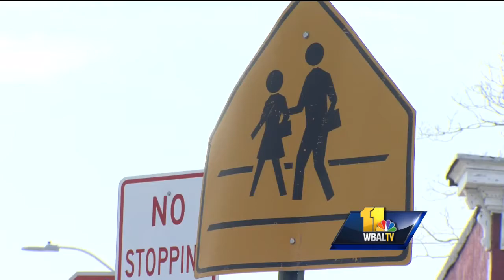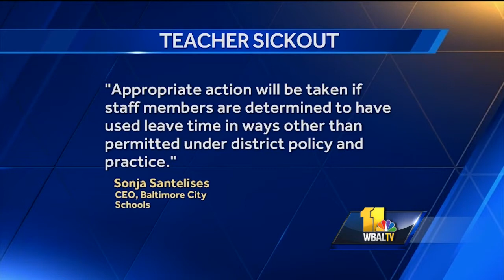Video: Kids express confusion over apparent 'sick-out' at Baltimore school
Parents were asked to pick up their children at a Baltimore City school Wednesday after an apparent sick-out by teachers, possibly over proposed budget cuts. School officials said just 60 of the estimated 425 students remained at Tench Tilghman Elementary/Middle School, after most of the students were picked up not long after classes began. The school typically has about 25 teachers, but it was unclear how many were not at work on Wednesday.